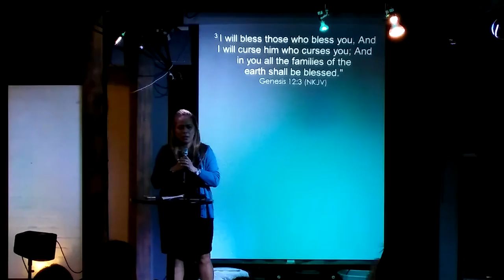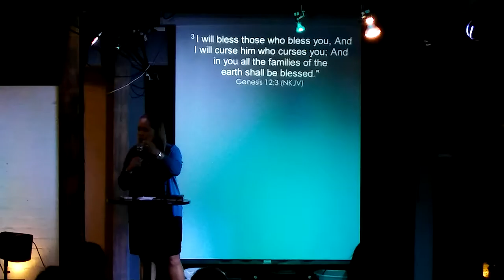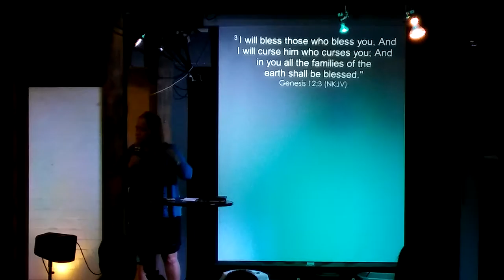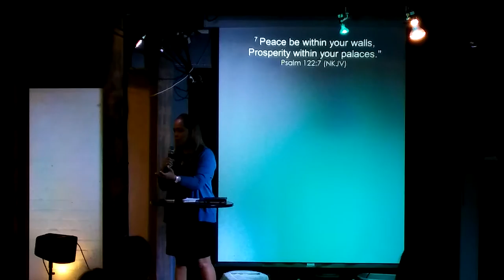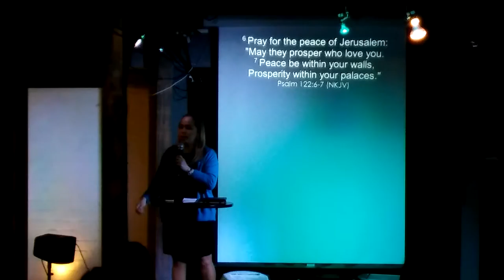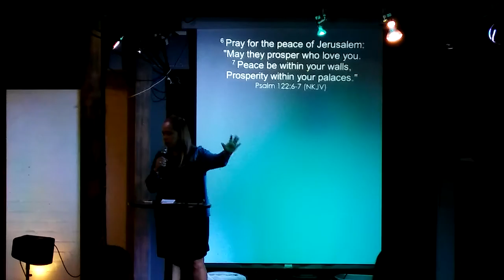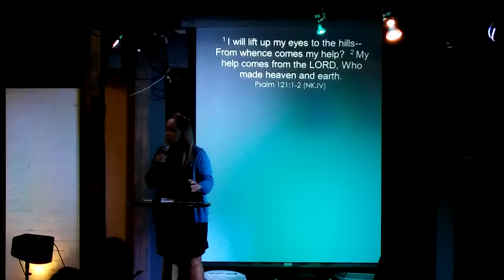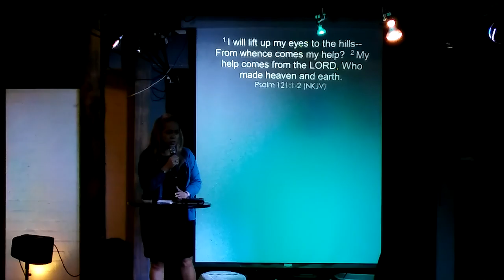2016-06-26 Pray for Peace 1of2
Pray for for Peace 1of2 with Pastor Connie Estabillo